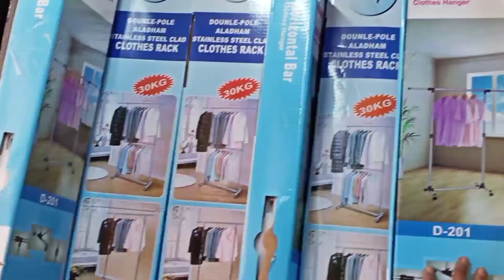Dummy, Mannequin, Hangers Wholesale Market In Kolkata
Dummy, Mannequin, Hangers Wholesale Market In Kolkata||Dummy Wholesale Market||‎@MC VLOGLIFE
Shop Details:-Sagar Hangers Mart
Address:-5,Amartalla Street, Burrabazar, Ground floor,kol:-01
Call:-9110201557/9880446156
Dealers in:- Full Range in Hangers, Dummies, Mannequins & Stand
করুন।